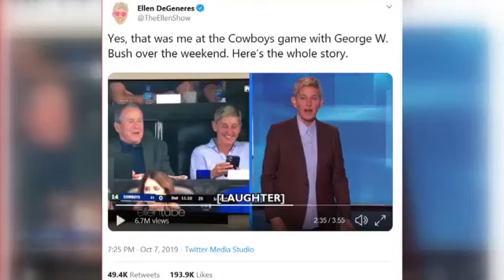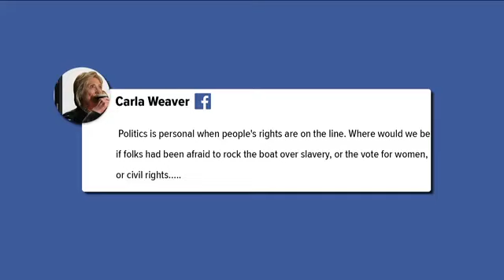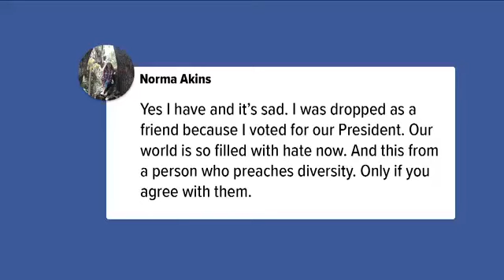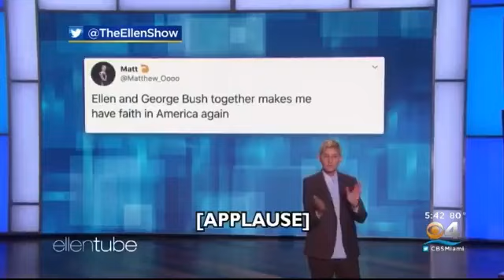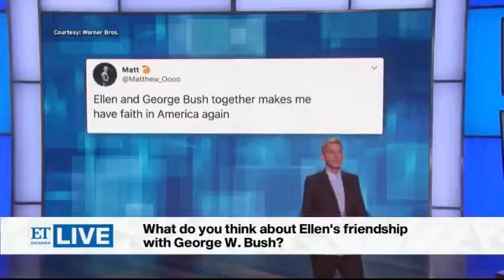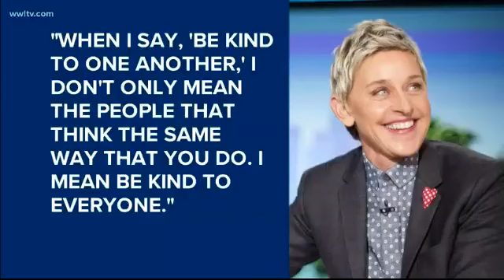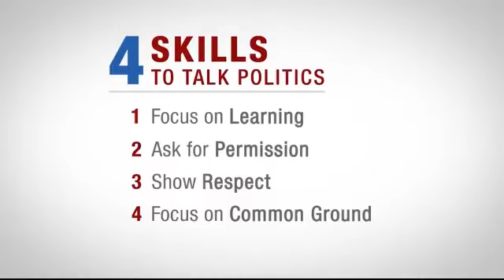Is It Possible To Be Friends With Someone With Whom You Disagree Politically?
Can You Be Friends With Someone With Whom You Disagree Politically?

Is it possible to spend time or have a relationship with a person with whom you don’t agree on political or philosophical issues? Have you ever had a fallout with someone over these kind of things?